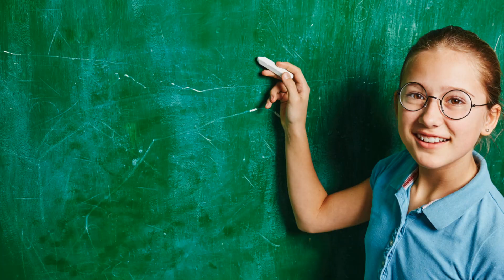Claudia L Gordon: Breaking Barriers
Come learn ASL with us!